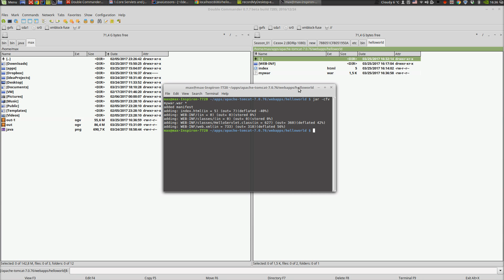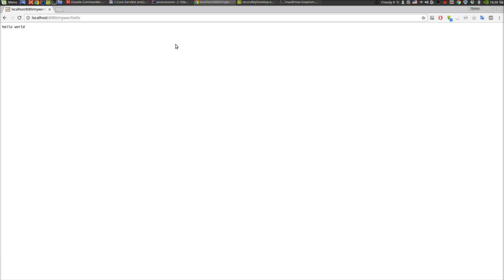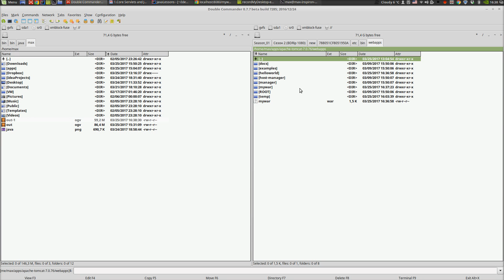Java EE 3: Servlets 3: Создание War архива